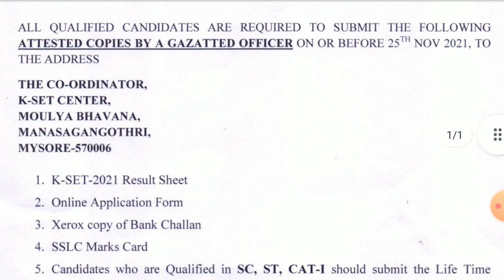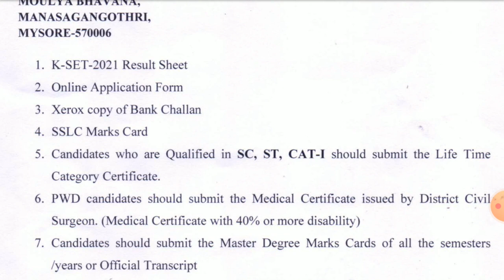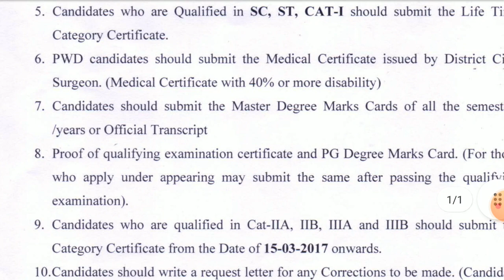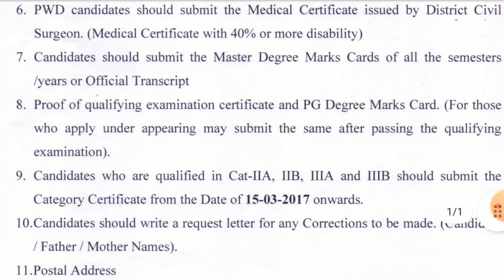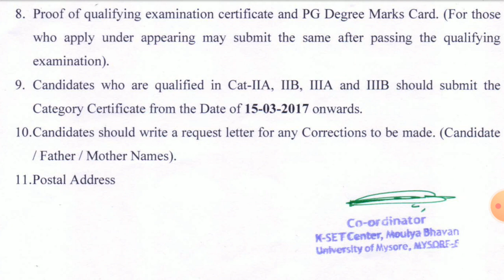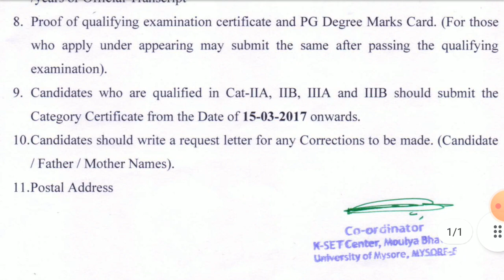Kset -2021I kset latest update I How to get kset certificate? I Documents required